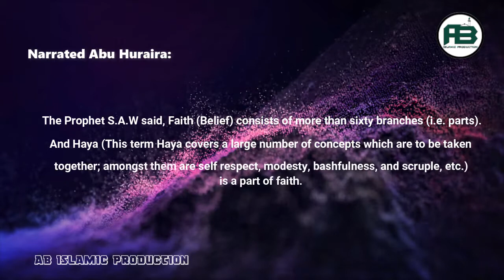Latest Nasheed Whatsapp Status|Sahih Bhukhari Hadith No.9|Urdu & English Translation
Assalam-o-Alikum.
Our Mission is Spread to Islam.